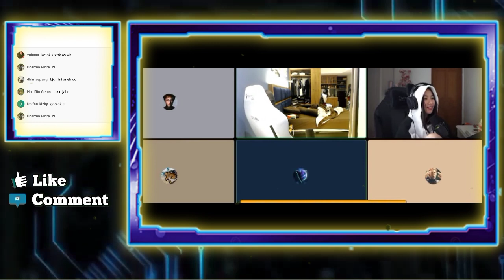Ngakak BJON Dicengin Gara Gara Habis React Gebiwann Ciuman - Kocak! DLAR Elus Elus Pipi Mas Aji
NGAKAK BJON DICENGIN GARA GARA HABIS REACT GEBIWANN CIUMAN

MAS AJI SURUH BJON CIUM ADEL SECARA ONLINE
 NGAKAK DLAR ELUS ELUS PIPI MAS AJI